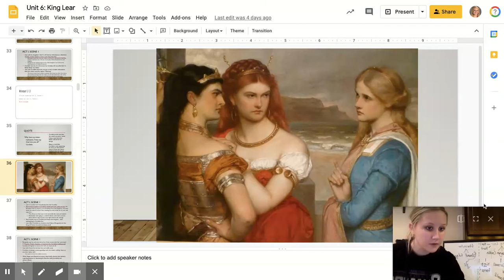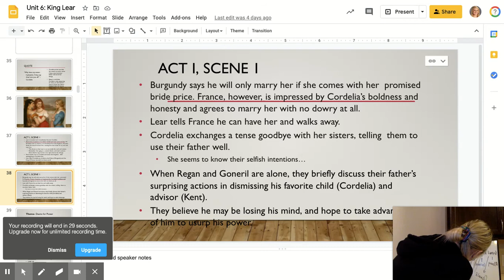King Lear Act 1 Scene 1 (Part 2) - Ms. Wilson